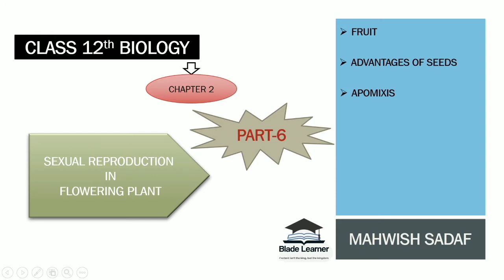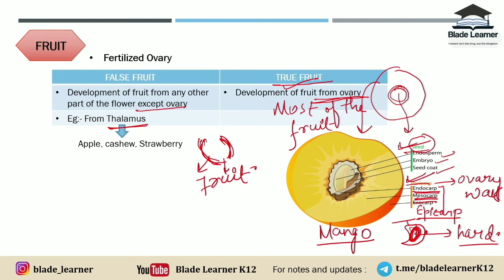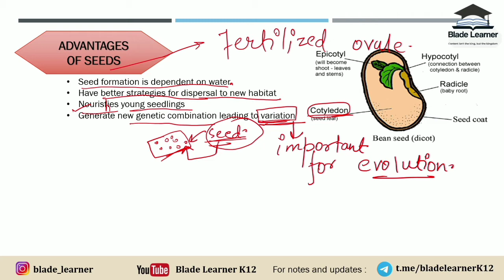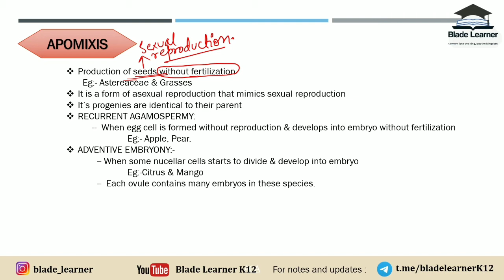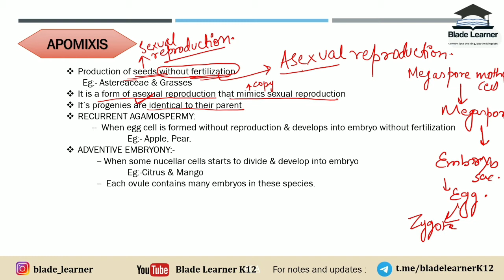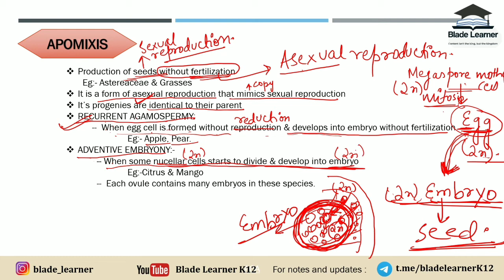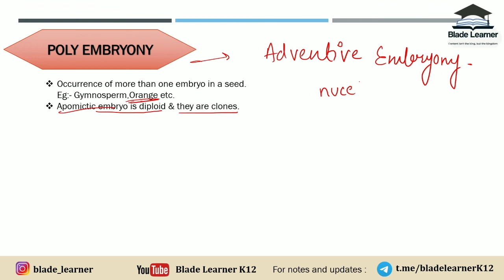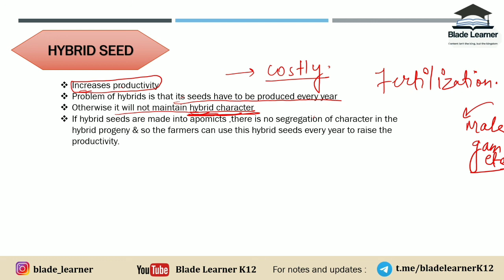L6 | Ch-2 Sexual Reproduction in Flowering Plants | Fruit, , Apomixis, Poly Embryony, Hybrid Seeds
L6 | Ch 2 | Sexual Reproduction in Flowering Plants | Fruit, Advantages of Seeds, Apomixis, Poly Embryony, Hybrid Seeds | Class 12 Biology

This is the sixth video on class 12th biology, chapter- 2 "Sexual Reproduction in Flowering Plants". In this video, Ms. Mahwish Sadaf will be talking about the fruit, hybrid seeds, Embryony, Apomixis and Advantages of seeds. She will be teaching the students in the most visual and conceptual manner possible to make them understand the concept with ease. Thanks

Contents of class 12 Biology

Chapter 2: SEXUAL REPRODUCTION IN FLOWERING PLANTS

Chapter 3: HUMAN REPRODUCTION

Chapter 4: REPRODUCTIVE HEALTH

Chapter 5: PRINCIPLES OF INHERITANCE AND VARIATION